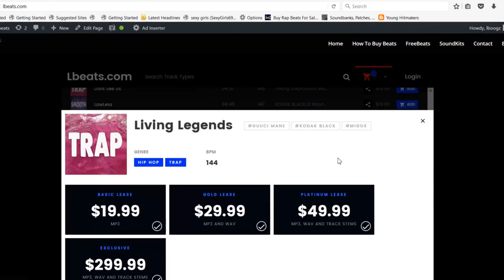[FREE] Gunna Type Beat "Known Enemy" (Prod By Lbeats) Guitar Melodic Smooth Rap Hiphop Beat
To Download | Beat Is Called "Known Enemy"